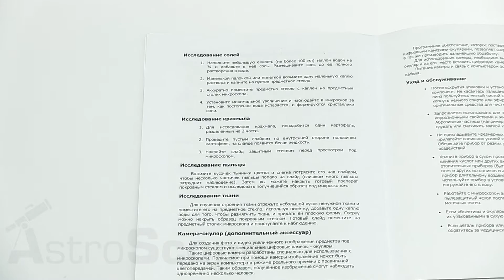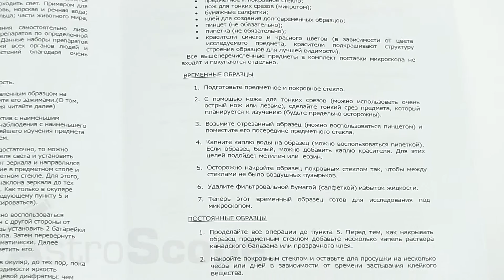Обзор микроскопа Sigeta Bio Optima (35x-800х)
Классический школьный микрсокоп. Подойдёт для наблюдения растений, насекомых, жидкостей, одноклеточных организмов, зоологических объектов. Очень прост в обращении, с наблюдениями справится даже маленький ребёнок. Питается микроскоп от батареек. Корпус микроскопа изготовлен из качественно пластика. Окуляры, объективы, монокулярная трубка, револьверная головка сделаны из металла. Заявленное увеличение соответствует действительности.